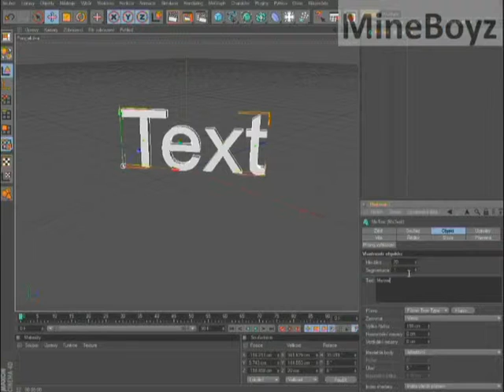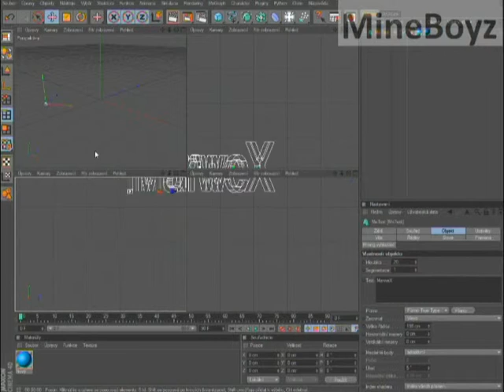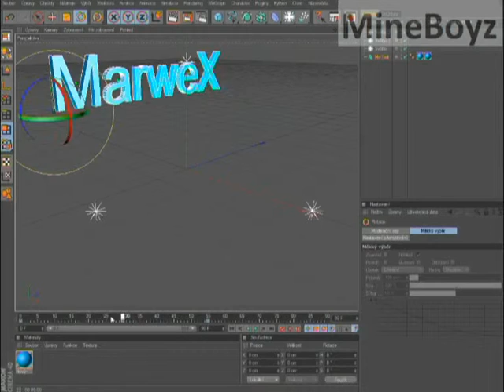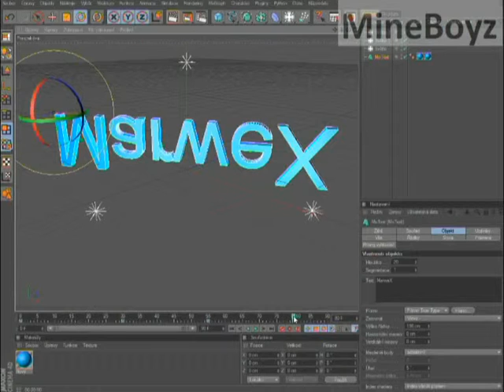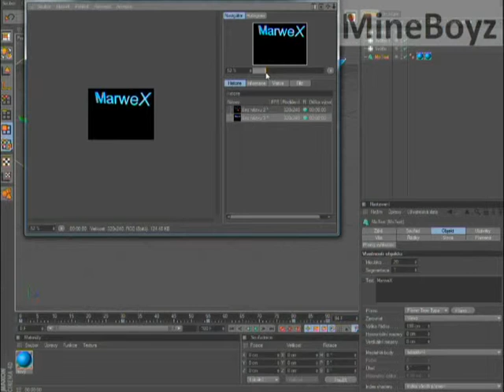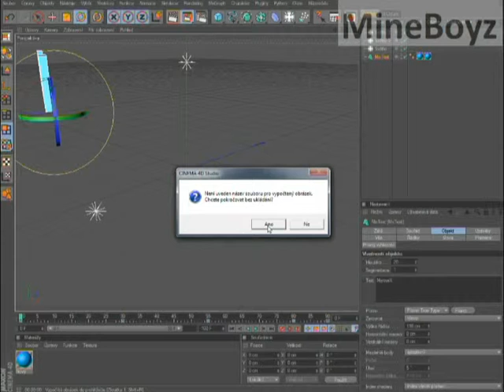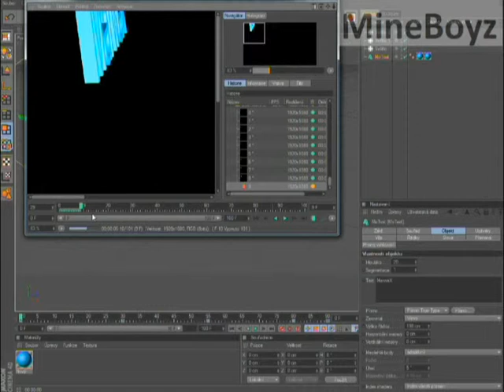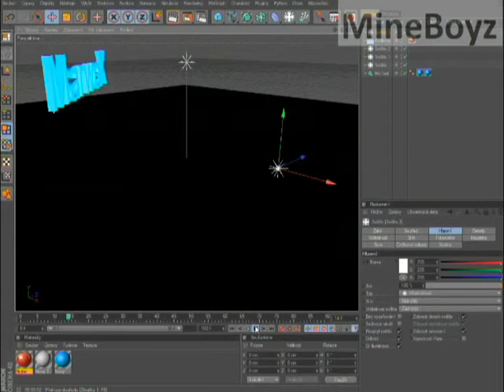[C4D] Díl 1. Jednuduchý text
Děkuji za shlédnutí videa :)